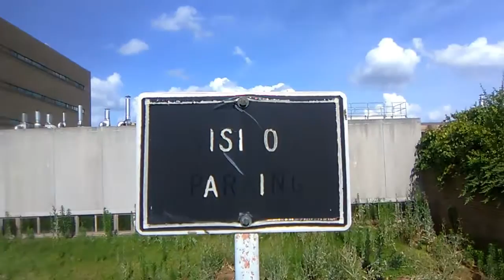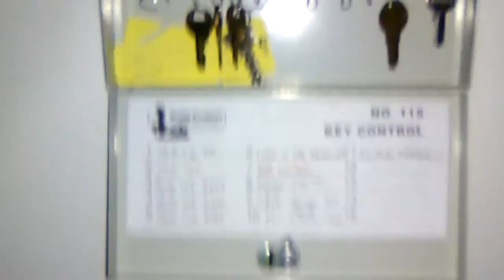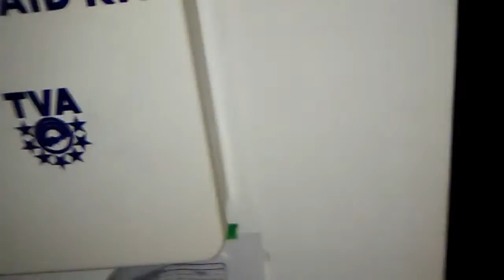Exploring the TVA Chemical Engineering building [Alarms Set off]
I explore the TVA Chemical Engineering building and set off a sensor alarm , This is the area where on May , 18 1963 president John F. Kennedy made a speech to 15000 People at the 30th Anniversary of TVA , This Plant has a rich history , Both as a Munitions plant and a Chemical Testing Facility , Come along as we attempt to explore some of this facility TVA Urban Exploration